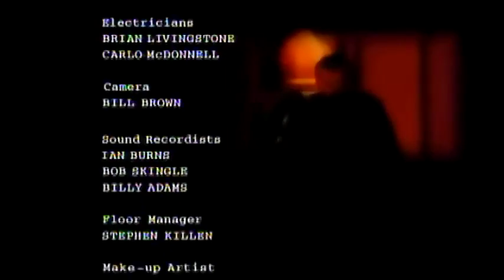Facing The Truth 1 of 2 couchtripper 5th March 2006